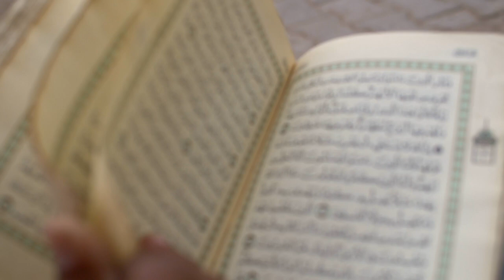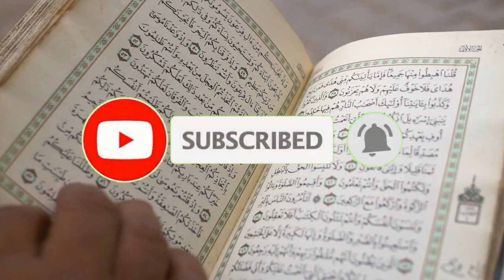2 Short Stories of Imam Sultan Muhammad Shah || Niyat to Show-off, Five problems of Sarwar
2 Short Stories of Imam Sultan Muhammad Shah || Niyat to Show-off, Five problems of Sarwar